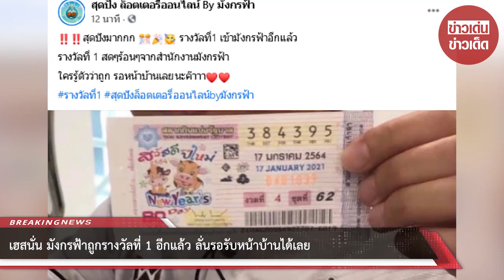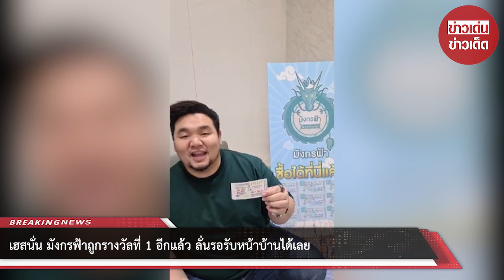เฮสนั่น มังกรฟ้าถูกรางวัลที่ 1 อีกแล้ว ลั่นรอรับหน้าบ้านได้เลย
ล่าสุดได้มีผู้ถูกรางวัลที่ 1 อีกแล้ว โดยได้ระบุข้อความว่า รางวัลที่1 เข้ามังกรฟ้าอีกแล้ว รางวัลที่ 1 สดๆร้อนๆจากสำนักงานมังกรฟ้า ใครรู้ตัวว่าถูก รอหน้าบ้านเลยนะค๊าาา

ขอบคุณที่มา :
ขอขอบคุณข้อมูลจาก: